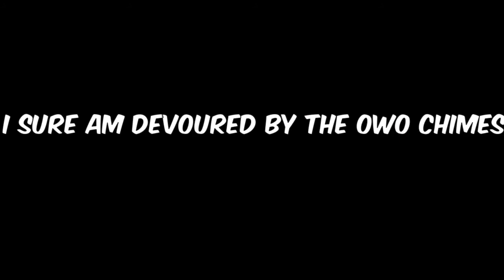Minecraft Youtubers Say "OWO"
Hiya there, Its you're neighbor hood content creator C_Ray here.

P.s Subscribedsfisd

*First time editing, low quality warning*